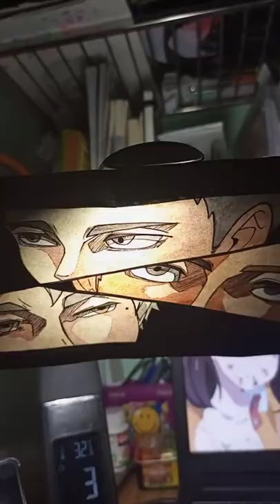Daichi, Asahi and Suga fanart